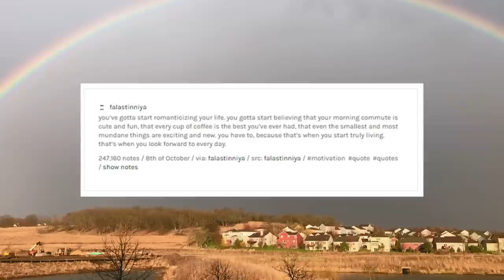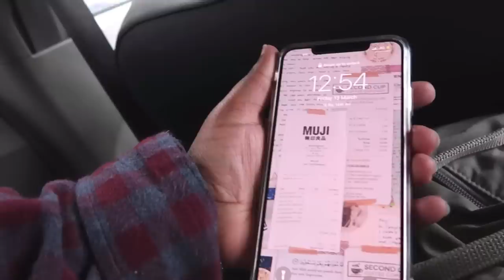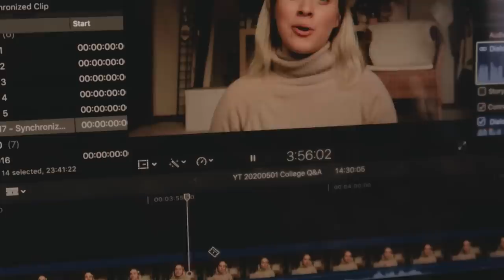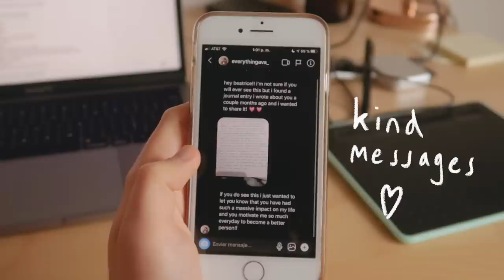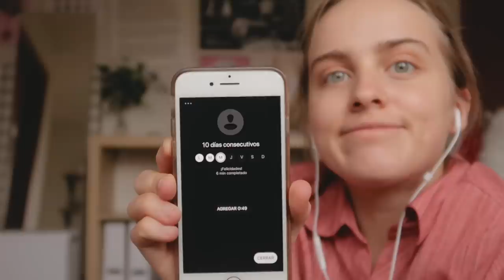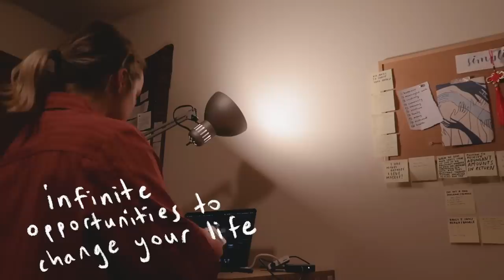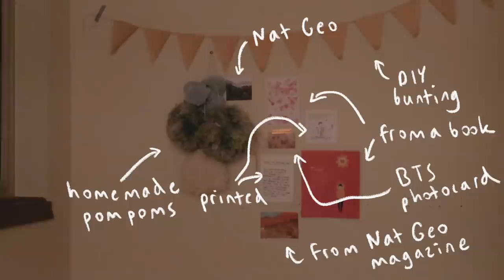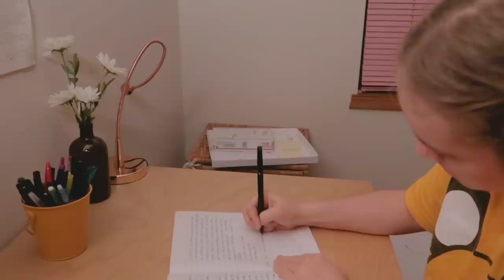A mindful + aesthetic DAY IN THE LIFE | ft. coffeemlk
Follow along with me through a productive and mindful day in quarantine at home, studying Korean, editing a video, enjoying some 10/10 food, and appreciating the lil' things in life. This video is a collaboration with my friend Mahat from coffeemlk!

I know we all miss the days when we could go out and explore and visit new places with our friends, but instead of wishing the days to pass by quickly so that we can get back to our normal lives, let's all try to pause and take a look at how we can appreciate the beautiful little moments of each and every day (even if you're just at home all day doing the same old, same old!) 🤗

After watching this video, get on Instagram with me and let's share the beautiful little moments of our lives using the hashtag BlissfulDay. I've got some ideas for you in my Stories, even if you think you don't have anything ~aesthetic~ enough to share!

This video is a collaboration! Mahat's beautiful and calming YouTube videos and Instagram posts where he shares study vlogs, stationery hauls, and snippets of his daily life always remind me to look for the magic in life ✨ Make sure you check out his channel, coffeemlk, to see what an ~aesthetic~ day in his life in the UK looks like!

🌻click here to be the first to know about my brand new course coming on June 1st, where you'll learn how to design a day in effortlessly productive flow 🌻

2:10 - my morning routine
3:20 - cooking breakfast
4:39 - studying Korean
5:45 - working (midweek planning, video editing, Instagram)
7:15 - lunch
8:29 - more video editing
8:50 - exercise, dinner
9:59 - aaaand more video editing!
10:46 - reading
11:39 - relaxing with my family + bedtime routine :)

→ where I'm going to college + Q&A!
→ *The Universe Has Your Back by Gabrielle Bernstein

My name is Beatrice. I blog about mindfulness and simple productivity habits to help high-achievers like you find balance and happiness in their life. I hope to inspire you to live your best life with actionable tips and inspiration. I’m so happy you’re here!

📬 mailing address |
The Bliss Bean

MAXGONZ - Sleepy
MAXGONZ - Side by Side